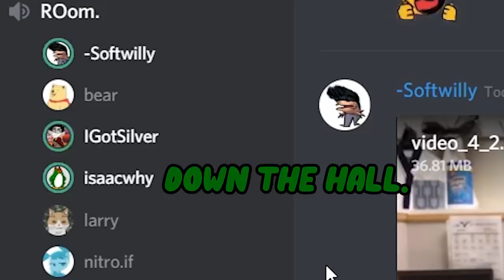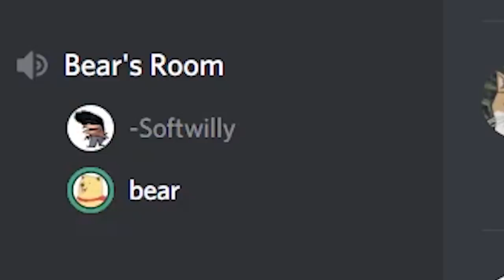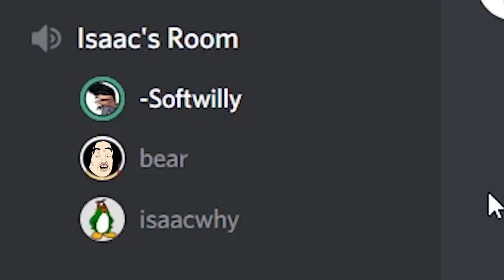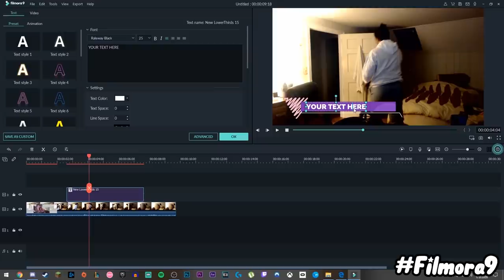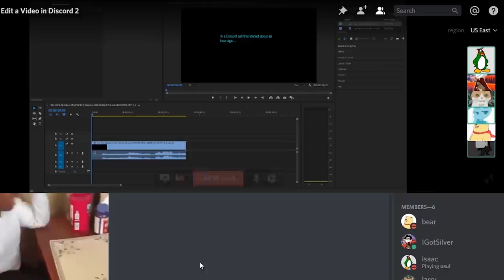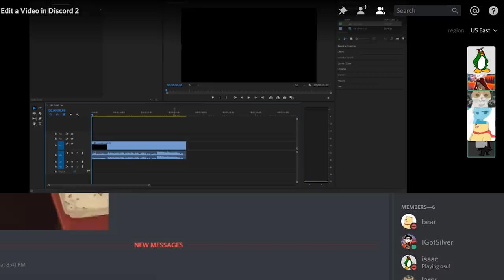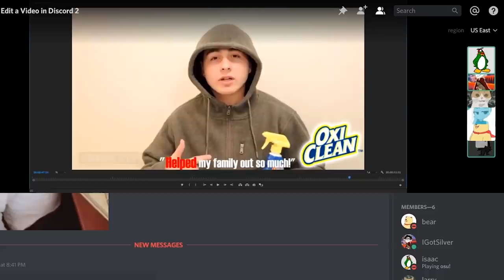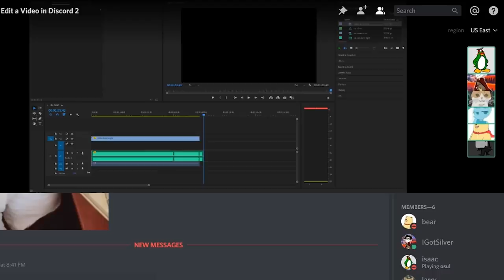30 Minutes To Edit a Video in Discord 2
PLEASE SUPPORT MY FRIENDS IN THE VIDEO!

SPECIAL THANKS TO THESE PEOPLE (Patrons):
Alexander Korneluk
Andrade
Angel valerio
ATTR4CT
Bailey
Benedikt  Neuhauser
Brahm
Bryan Diaz
Calixta
cameron Lee
cba.xx
demonsla3r
Dorian Hawkins
fathernadeem
Fumihero
hingther
Hollywood Railey
Jon Anthony
Josh Salter
Joshua Morris
Kaos
knee
KODY DENNON
Kreyom
MockHD
natsix
Nolan Wisneski
Omid
Ray
Sophia
Unknown
Wyatt Lilla-Bare
Zanets
Zumb